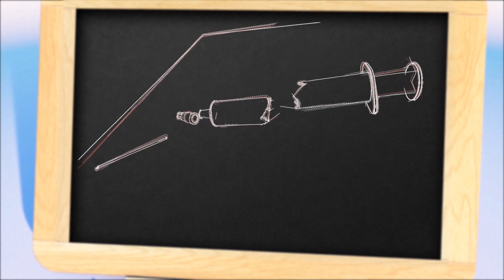Los coronavirus | AFP Animé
El nuevo coronavirus (COVID-19) continúa propagándose por el mundo. Videografía sobre los coronavirus.